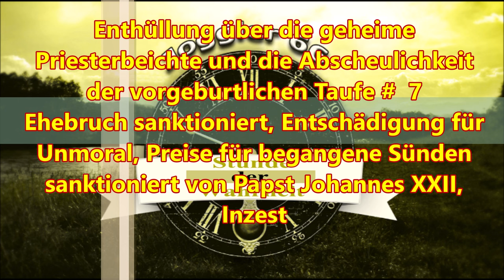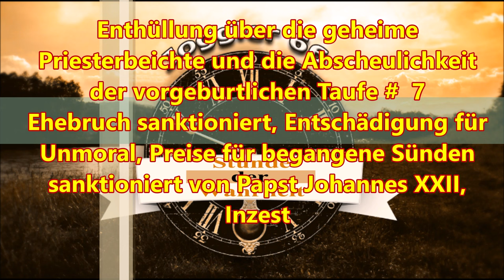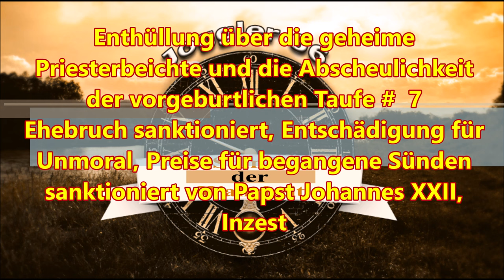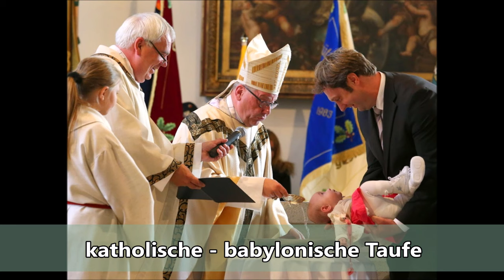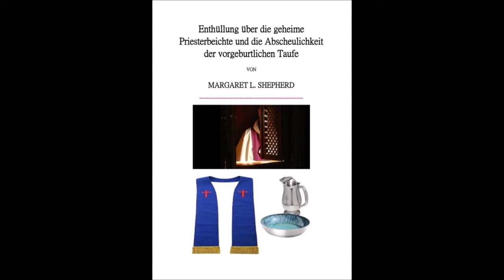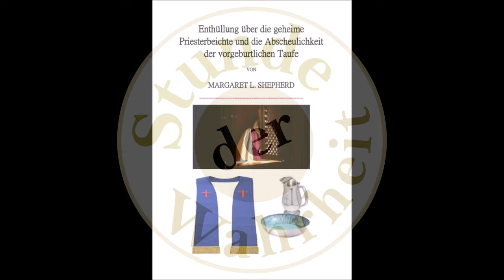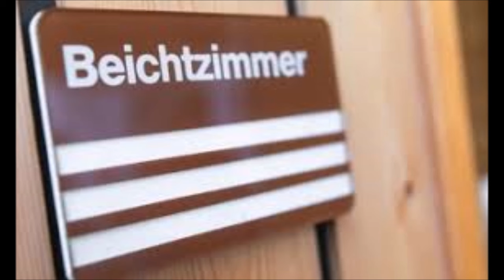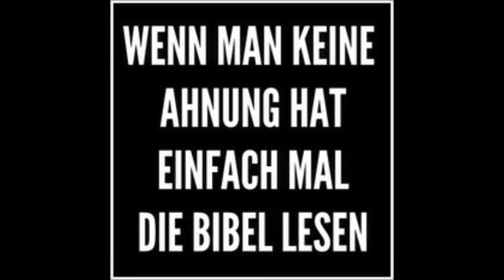Enthüllung über die geheime Priesterbeichte und die Abscheulichkeit der vorgeburtlichen Taufe # 7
Enthüllung über die geheime Priesterbeichte und die Abscheulichkeit der vorgeburtlichen Taufe # 7 - Ehebruch sanktioniert, Entschädigung für Unmoral, Preise für begangene Sünden sanktioniert von Papst Johannes XXII, Inzest
Dies ist eine Neuauflage des seltenen antiquarischen Originalbuches von 1889.

Ins Deutsche übersetzt von Renate Glingener im November 2023, editiert von Jörg Glismann

Die römisch–katholische Lehre der Taufe unter allen Umständen, die falschen Lehren des Fegefeuers, jedoch besonders der antibiblischen Beichte, werden hier von einer zum Protestantismus konvertierten Nonne angeklagt und offen gelegt.

Dies ist kein Buch für sanfte Gemüter, trotzdem kratzt auch dieses Werk nur an der Oberfläche der Lehren der Hure von Babylon, der römisch-katholischen Kirche, wie die Bibel uns deutlich vor ihr warnt im Buch Daniel und Offenbarung.

Hervorzuheben sind aus diesem Werk die Zitate von römisch-katholischen Morallehrern wie Gury, Liguori und anderen, die die Basis sind für diese teuflischen Falschlehren der Kirche. Es spricht hier ja kein Kritiker der Kirche, sondern geschätzte „heilige“ und „Doktoren“ der Kirche selber!

Bereits auf den ersten Seiten dieses Buches wird deutlich, wie weit diese „Kirche“ von der Bibellehre entfernt ist, und dann muss ein jeder sich die Frage stellen „Wem gehorche ich, Gott oder den Menschen?“.

Nach der Lektüre dieses Werkes wird ein anständiger Mensch keine Probleme haben, diese Frage zu beantworten.

Ich bitte um größtmögliche Verteilung und Bekanntmachung dieses Werkes und Danke Schwester Renate für ihre unaufhaltsame Motivation dieses und andere, oft vergessene Werke, in die Deutsche Sprache zu übersetzen und so einem größeren Publikum zugänglich zu machen.

Enthüllung über die geheime Priesterbeichte und die Abscheulichkeit der vorgeburtlichen Taufe von Margaret L. Shepherd

Der Kosmologie Konflikt

Grassmann, Robert: Die Jesuiten Im Spiegel Ihrer Eigenen Sexualethik Nach Alfonso Liguori